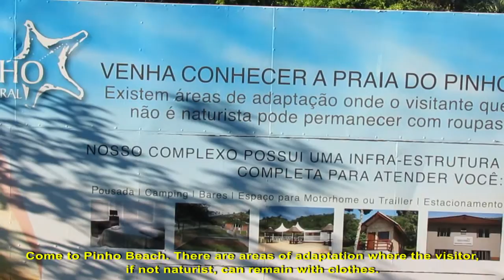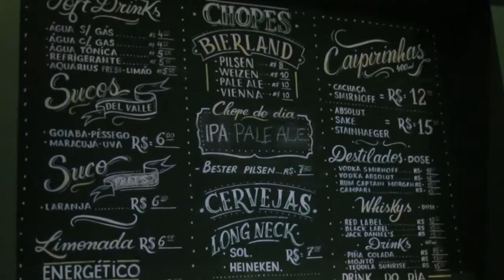Paraíso com a Rita Lee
Uma Kombi, um dia friozinho, muito sol, boa música e belas paisagens.
Pra ficar perfeito, fim de tarde curtindo com os filhos a prévia do Santa Catarina Custom Show, em Balneário Camboriú.
Imperdível!
Quer contribuir com o Projeto? Faça a sua doação:

Agência: 3392
OP 013
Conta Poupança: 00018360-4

Viaje com a gente neste Projeto!

Trilha sonora

- Titãs - Sonífera Ilha
- Vinicius Cantuária - Só Você
- Armandinho - Ana Lua / Casinha
- VoidMonk - Cycling Through Battery Lane
- Unique Comme Tout le Monde - Lamour_ailleurs
- Dire Straits - Once Upon a Time in the West
- Dire Straits - Ride Across The River